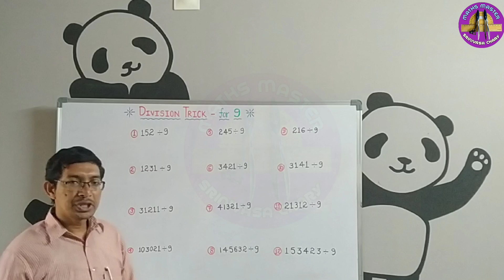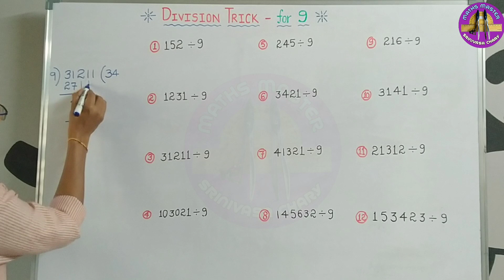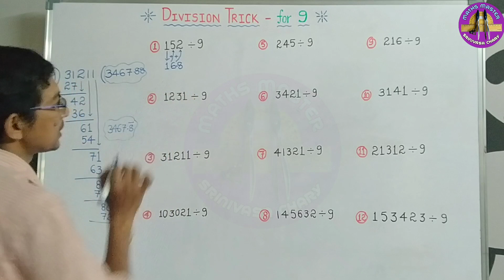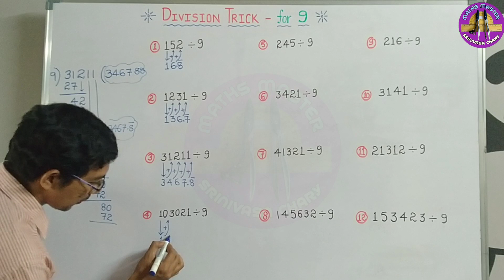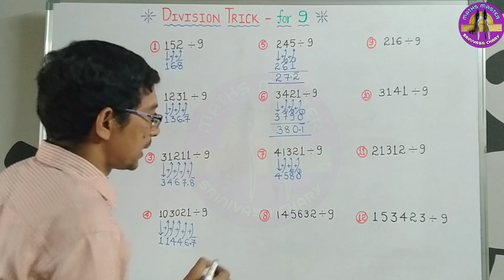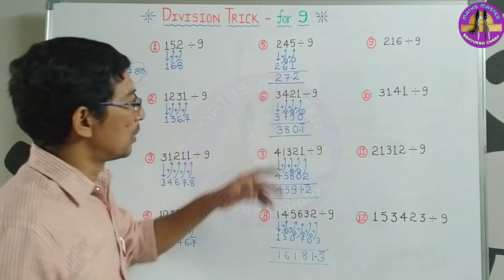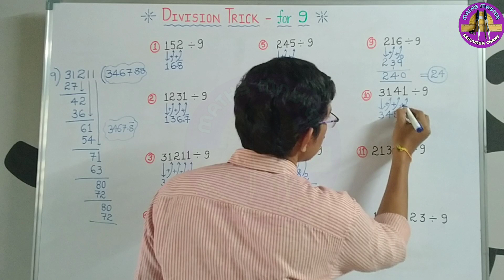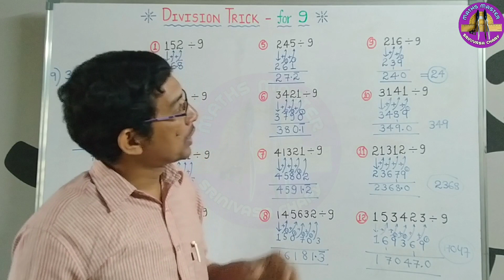Division Trick for 9 చే భాగాహరం చేయకుండానే భాగఫలం కనుగొనుట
9 చేత భాగాహరం చేయకుండానే భాగఫలం కనుగొనుట  Without actual division to find quotient